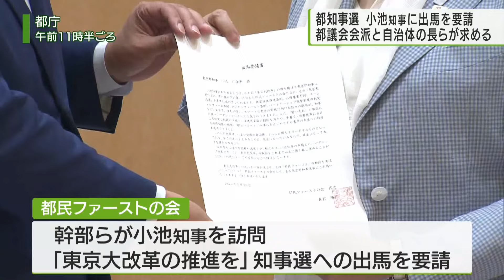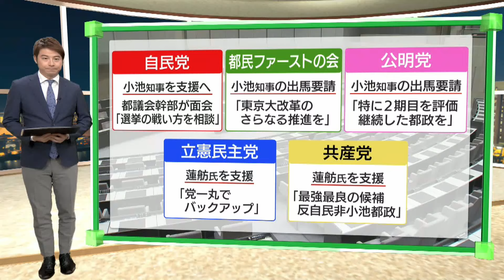都民ファ・公明・52区市町村長が小池知事に知事選への出馬要請/ Governor Koike : urged to run in the Tokyo gubernatorial election.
東京都知事選の告示まで1カ月を切る中、知事選に向けた動きが活発になっています。都議会の「都民ファーストの会」と公明党、そして有志の区市長らが小池知事に出馬を要請しました。これに対し小池知事は「重く受け止めたい」と述べました。

5月28日午前、小池知事の下を訪れたのは、知事が特別顧問を務める地域政党・都民ファーストの会の幹部です。「東京大改革を進めなくてはならない」として、知事選への出馬を要請しました。都民ファーストの会の森村代表は「ぜひとも小池知事の卓越したリーダーシップの下で、さらに東京大改革を推進して、東京からわが国全体に影響を与えるような取り組みを進めていただきたい」と述べました。

また、その直後には都議会公明党も面会に訪れ、知事の新型コロナ対策や子育て政策を評価し、3選に向けた出馬を求めました。都議会公明党の東村幹事長は「『継続は力』という言葉があるが、ようやく知事が1期目2期目と、特に2期目はしっかり都政の皆さんと連携しながら手を打っていただいた。この流れをぜひとも3期目、続けていただきたい」と述べました。

立て続けに要請を受けた小池知事は「大変貴重なご意見と重いご提案だ。しっかりと受け止めていきたい」「都政をしっかりと発展させ、持続可能な都市にして、世界一にしていくということ。しっかりとこれからも皆さんと共に進めていきたい。そのように思っている。重く受け止めさせていただく」と応えました。

また、午後にも出馬を要請する人たちの姿がありました。有志の区長や市長らの代表です。都内自治体のおよそ8割に当たる52区市町村のトップが要請を行った形となりました。調布市の長友市長は「ここまでの実績を延長して3期目をやるなら、われわれもはっきりものを言わせてもらって、東京都のために、多摩の全地域のためにいろいろとお願いしたい」と話しました。

小池知事は報道陣に対し「本当に多くの方々から出馬要請ということで頂いた。しっかりと重く受け止めていきたいと思うが、第2回定例会が始まるので取り組みたい」と語りました。

‹都議会も知事選モード　蓮舫氏もあす訪問›

小池知事は現段階では出馬の意向は表明していませんが、都知事選には現時点で合わせて20人以上が立候補を表明しています。

そして、小池知事の出馬に向けた機運が高まっていますが、現時点での各党の動きを見てみます。独自候補の擁立を断念した自民党は小池知事の支援に向けて調整する動きを見せていて、関係者によりますと28日、都議会自民党の幹部が小池知事と面会し「選挙の戦い方を相談した」ということです。地域政党・都民ファーストの会は小池知事の出馬を要請し「東京大改革のさらなる推進を」と求めています。公明党も小池知事の出馬を要請し「小池知事の特に2期目を評価、継続した都政を」と続投を求めています。また、立憲民主党は蓮舫参議院議員を支援する方針で「党一丸でバックアップする」と表明しています。共産党も蓮舫議員を支援する方針を示していて「蓮舫議員は最強最良の候補。反自民、非小池都政」と強調しています。

小池知事が出馬を表明する前に各政党が応援の動きを示しています。この動きの背景はどういったことなのでしょうか。

都議会議員に取材したところ、自民党の幹部は「現実的に応援しなければならない状況だ」と話していました。ただ、衆院補欠選挙で自民党が乙武さんの相乗り支援に向けて動いたものの見送りになった経緯を踏まえ、小池知事に対してはどのように支援をするのかを慎重に考えている様子でした。この日、自民・都民ファースト・公明は小池知事と面会しましたが、自民党の面会は「非公開」で行われたことから、選挙の関わり方を模索していることが読み取れます。一方で都民ファーストの会の幹部は小池知事の選挙結果が党の勢いに大きく関わることから「選挙の準備期間を少しでも長くしたい」と話していたのが印象的です。また蓮舫議員が29日に開会される初日の都議会を訪れ、各会派に支援を呼びかけることが分かりました。

また、区長や市長らからの要請もありました。都内区市町村の8割に当たる自治体の長が要望を出しましたが、これについては小池都政が打ち出した政策を継続してほしいという思いが強いようです。多摩地域の市長を取材したところ、給食費の補助など東京都が自治体に対して行っている支援が知事の交代で終わってしまうのは困ると話していました。

都知事選挙は6月20日告示、7月7日に投開票です。